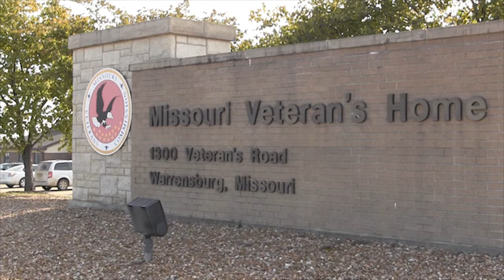Kenneth Hale-WWII POW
Ken Hale was a POW during WWII. Learn about this Missourian's heroic story.